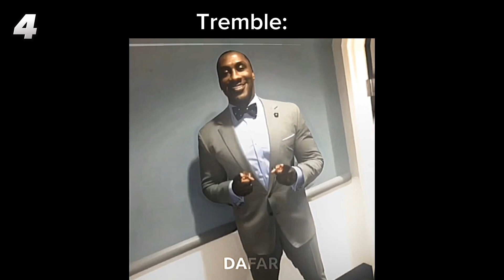5 different tones of the Shannon Sharpe meme edit